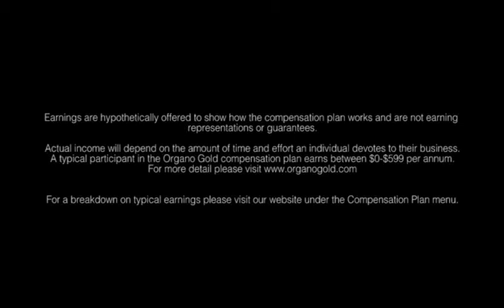4 kroky k úspechu - Tréning Organo gold - SK titulky